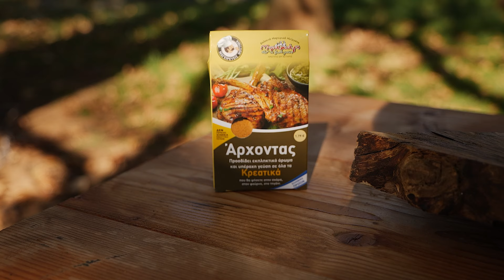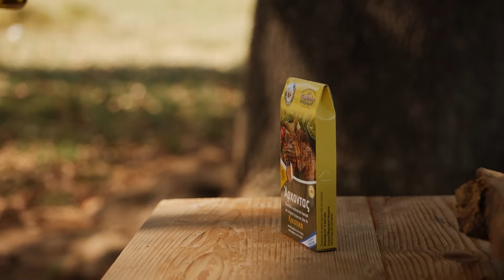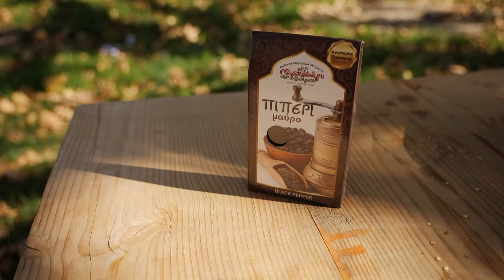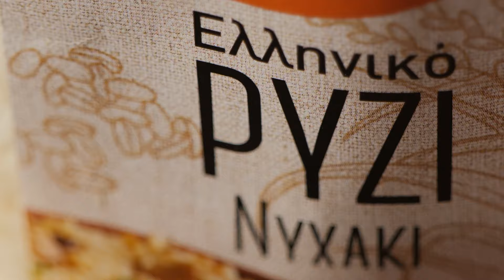Αγριογούρουνο (Wild Boar) - Η Κορυφαία Συνταγή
Σε αυτό το επεισόδιο μαγειρεύουμε αγριογούρουνο με τεχνικές μαγειρικής ώστε να μαλακώσουμε το κρέας και να έχουμε ένα άρτιο, γευστικό πιάτο. Το αποτέλεσμα αυτών των τεχνικών μας ενθουσίασε! Αρώματα και γεύσεις συναντήθηκαν υπέροχα και μοναδικά  και μας χάρισαν ένα μοναδικό γεύμα στο μαγικό βουνό Πάικο.

In this episode we cook wild boar using cooking techniques to tenderize the meat and have a well-rounded, flavorful dish. The result of these techniques excited us! Aromas and flavors met wonderfully and uniquely and gave us a unique meal on the magical Paiko mountain.

Τα προϊόντα που χρησιμοποιήθηκαν από το Μπαχάρι Eίν' Η Zωή Mας για να εκτελεστεί η συνταγή είναι τα εξής :

“Άρχοντας” μαγειρικό μείγμα :
Πρόκειται για μαγειρικό μείγμα μπαχαρικών παραγωγής της μονάδας μας που απογειώνει γευστικά όλα τα κρεατικά που θα ψηθούν σε φούρνο, σχάρα ή τηγάνι.
Στην παραγωγή του προϊόντος δεν χρησιμοποιούμε χημικά ενισχυτικά γεύσης.

Ρύζι νυχάκι  “Μπαχάρι Ειν’ η Ζωή Μας” :
Το Μπαχάρι Ειν’ η Ζωή Μας, συμβάλλοντας στην ενίσχυση της ελληνικής αγροτικής καλλιέργειας, δημιούργησε συμπράξεις με Έλληνες αγρότες. Το ρύζι νυχάκι αποτελεί συγκομιδή μια από τις ελεγχόμενες καλλιέργειες και τελεί υπό την εγγύηση ποιότητας της μονάδας μας.

Μαύρο πιπέρι σε κόκκους “Μπαχάρι Ειν’ η Ζωή Μας” :
Ανώτερης ποιότητας κόκκοι μαύρου πιπεριού που χαρίζουν εξαιρετικά αρώματα και γεύση σε κάθε χρήση τους.

Μπαχάρι σε κόκκους “Μπαχάρι Ειν’ η Ζωή Μας” :
Ανήκει στην ανώτερη κατηγορία ποιότητας μπαχαρικών και διακρίνεται για την αισθαντική γεύση που το χαρακτηρίζει.

ΥΛΙΚΑ ΣΥΝΤΑΓΗΣ :
Καρότα
Πιπεριές πράσινες
Ντοματίνια
Κρεμμύδια
Ελαιόλαδο
Σκόρδο
Δάφνη
Αλάτι

Τα γυρίσματα πραγματοποιούν :
Βασίλειος Σιδηρόπουλος :
Ιδιοκτήτης της παραγωγικής μονάδας “Μπαχάρι Ειν’ η Ζωή Μας” - Συντονιστής  παραγωγός καρυκευμάτων.
Νικολέττα Ανοικτομάτη :
Συνιδιοκτήτρια της παραγωγικής μονάδας “Μπαχάρι Ειν’ η Ζωή Μας”
Ειδικός τεχνολόγος & τεχνικός καρύκευσης